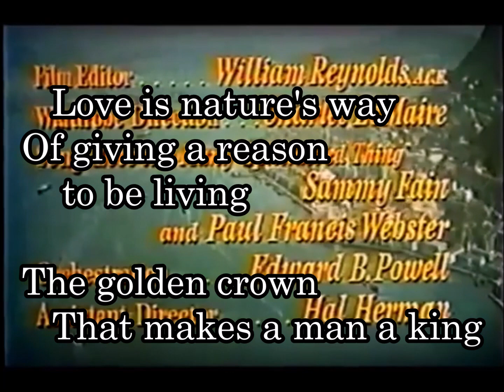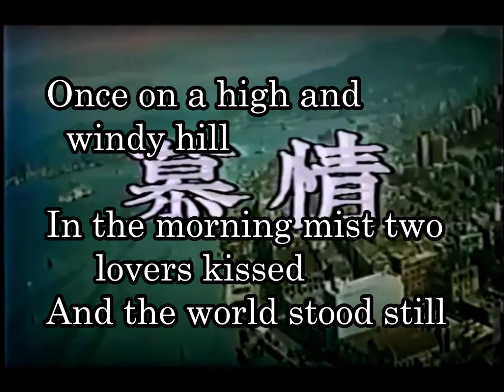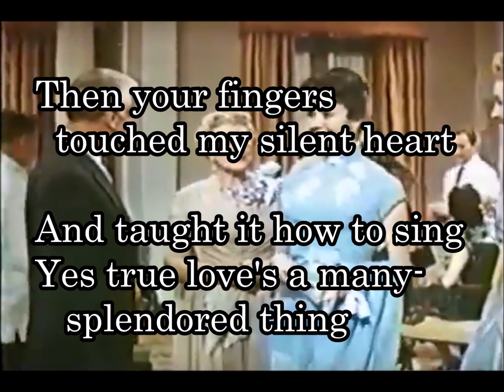98-12 慕情(love is a many-splemdored thing) ナット・キング・コール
香港ロケで製作1955年作品。原作は1952年のベスト・セラー、女医ハン・スーイン(韓 素音、1916年 - 2012年、中国出身の混血の著作家、医師)
の自伝小説を映画化。

love is a many-splemdored thing
愛とは日々卓越され芽生えたもの。
it's the April rose
それは四月の薔薇、
that only grows in the early spring
早春の時期に限って蕾が花開く薔薇。
love is nature's way of living
恋は自然に芽生える、生まれながら与えられているもの、
a reason to be living
生命の生き甲斐の一つの理由。
a golden crown
黄金の冠へと、
that makes a man a king
恋は一人の男を、守り抜く一人の王様へと変える。

－２－

once on a high and windy hill
昔、小高い風吹く丘の上で、
in the morning mist
朝の霧立ちのぼる中、
two lovers kissed
愛する２人が口づけを交わした。
and the world stood still
そして２人の世界時計はそこで止まったままにある、
then your fingers touched my silent heart
貴方の指々が、沈んでいる私の心に触れた途端、
and taught it how to sing
私は再び、貴方から命の鼓動の歌い方を教えられた。
yes true love's a many-splendored thing
そう、真実の私達の、愛とは日々卓越され芽生えたものだと、言う事を。